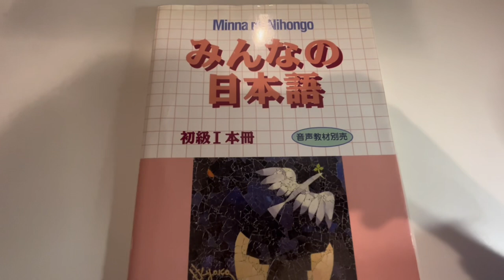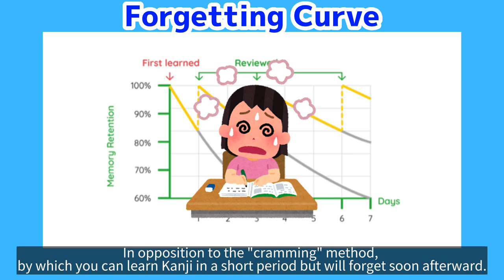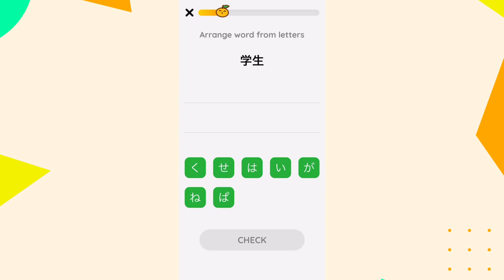How to learn Japanese for busy people | Study tips from native speaker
❤️MochiMochi App❤️

0:00 Intro
1:38 Set a specific goal
3:50 Don't rush the BASICS
4:45 Best way to learn kanji
8:33 Japanese shows
9:11 Practice with native Japanese speaker
9:34 SUMMARY

You can take Mochi sensei's 1:1 class (send me DM via insta @mochi.sensei.japanese) or online Japanese course from only $4.99 / month!
Please join!🥰

How to study everyday for busy people!